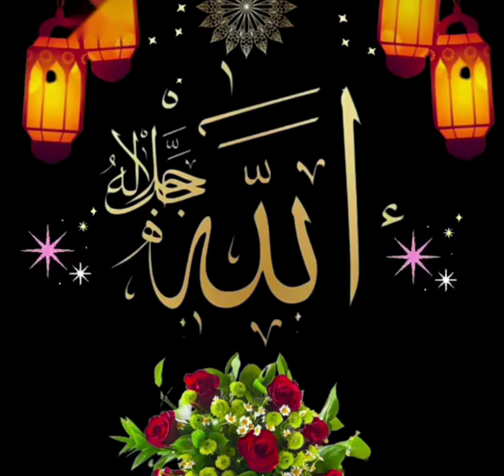allah allah jalla jalaaluhu🥰